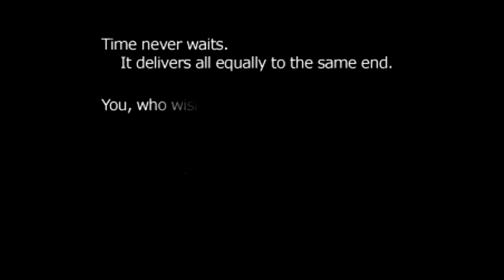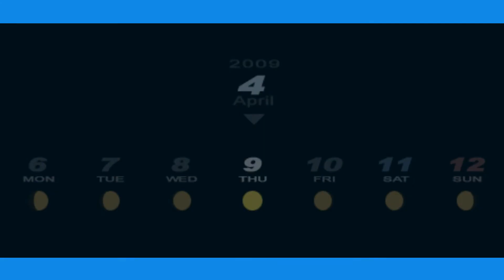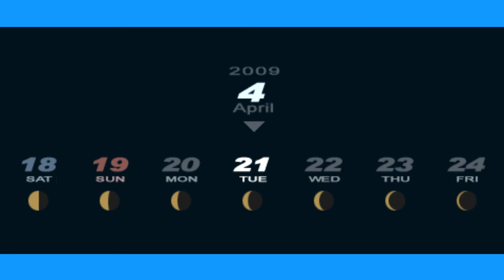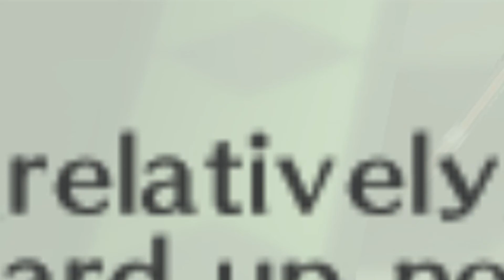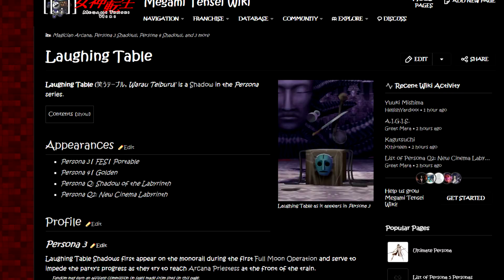Persona 3: I Play The Hardest Difficulty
A video game where I play the most hardest difficulty

Music Outro: Persona 5 Layer Cake